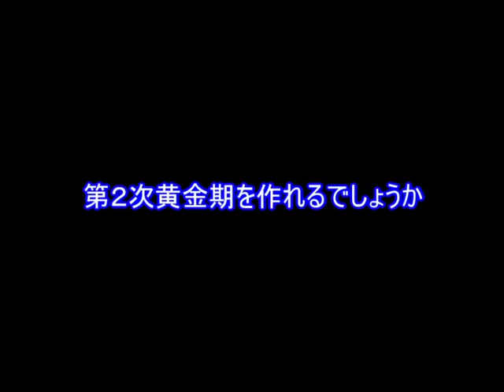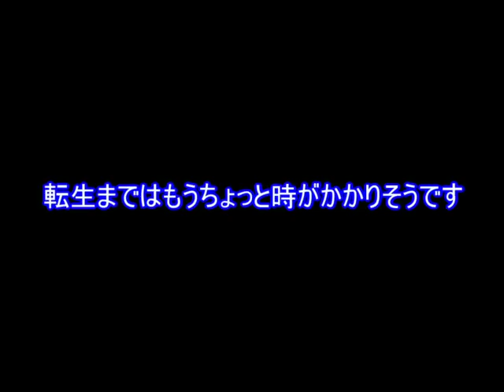【#56】サカつく３「新世代の選手を大量補強」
積極的な補強策。
そして神が降臨する２２年目。

良くしていただける方には本当に感謝しております。
一緒に楽しく時間を共有できる人がいる事にありがたみを感じてます。
それを最重要視しているので、サカつくはデータ等が大事だとは思いますが、はっきり言って攻略動画ではありませんのでよろしくお願いします。